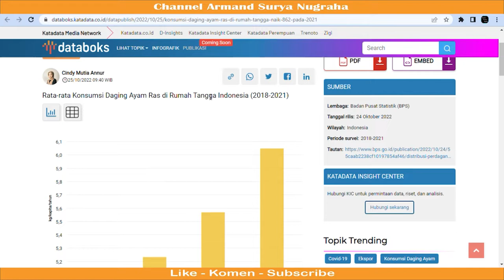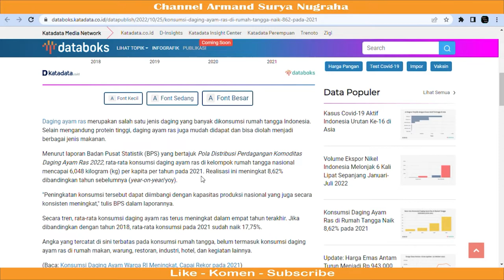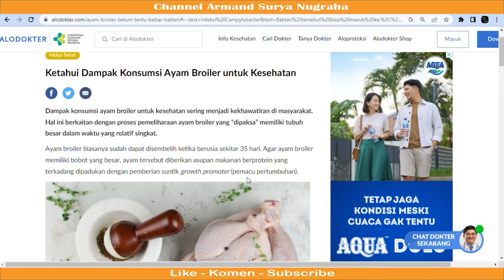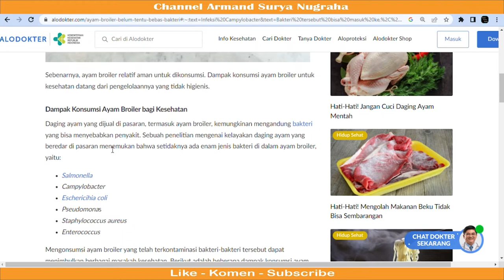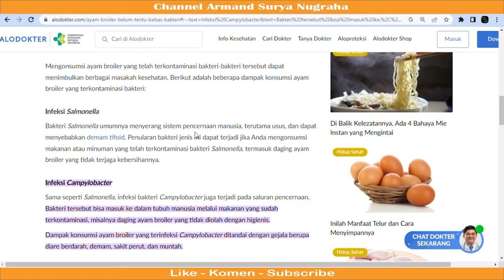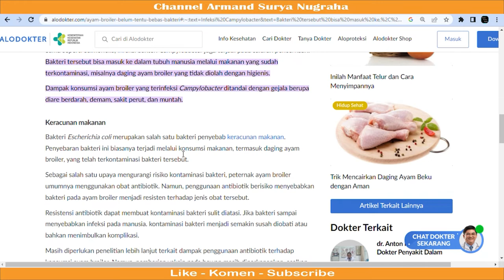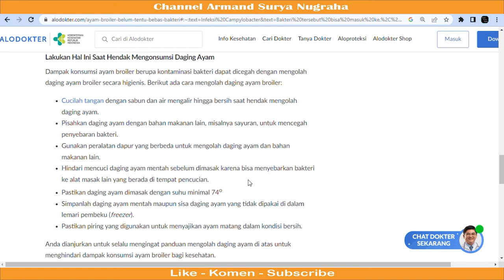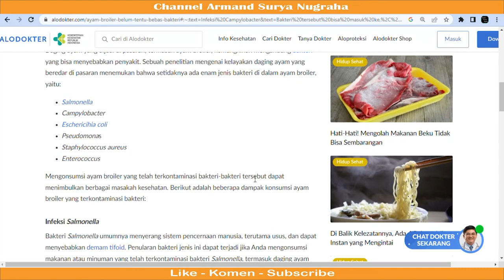Konsumsi ayam indonesia meningkat. Ini dampak Apabila Dikonsumsi berlebihan ??